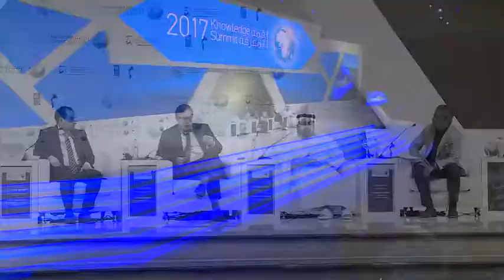Global Knowledge Index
Speakers
Jamal bin Huwaireb, CEO, MBRF
Michael O’Neill, Assistant Secretary General, UN
Hany Torky, Chief Technical Advisor, Arab Knowledge Project